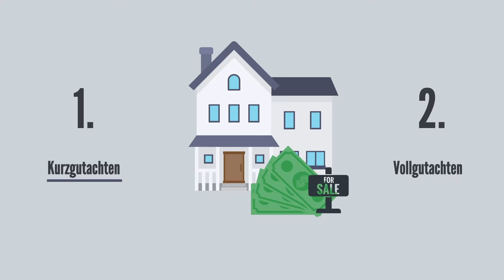Wie viel ist meine Immobilie wert?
In diesem Video zeige ich Ihnen, wie Sie den Marktwert Ihrer Immobilie richtig ermitteln lassen, ohne einen teuren Gutachter zu beauftragen.

Hallo, mein Name ist Marcel Möhring, ich bin Immobilienmakler und wir von immovario sind bereits seit mehr als 10 Jahren in Magdeburg und Umgebung tätig und haben über 200 Immobilien erfolgreich verkauft. Ich weiß deshalb ganz genau, wie auch Sie den Wert Ihrer Immobilie kostenlos und professionell ermitteln lassen können.

Grundsätzlich unterscheidet man bei der Immobilienbewertung zwischen zwei Arten. Die erste Art ist das Kurzgutachten. Die zweite Art ist das Vollgutachten, auch Verkehrswertgutachten genannt.

Das Kurzgutachten dient hauptsächlich dazu, den idealen Angebotspreis für ihre Immobilie zu finden und reicht somit völlig für den Immobilienverkauf aus. Dabei werden Merkmale ihre Immobilie wie die Lage, die Erschließung des Grundstücks und der Zustand der Bebauung beurteilt.

Das Vollgutachten hingegen ist aufwändiger und kann schnell mal zwei bis vier Wochen dauern. Es ist immer mit höheren Kosten verbunden. Das Vollgutachten dient vor allem für gerichtliche Verfahren, wie Scheidungs- oder Erbfälle, da Kurzgutachten vor dem Gericht keine Gültigkeit haben.

Gängige Praxis für den Verkauf von Immobilien sind ganz klar Kurzgutachten. Die absolute Mehrheit der Eigentümer fahren damit sehr gut.

Deshalb biete ich Ihnen eine kostenlose und unverbindliche Immobilienbewertung in Form eines Kurzgutachtens an. Ich führe bei Ihnen vor Ort eine professionelle Marktwertermittlung durch und sage Ihnen im Anschluss, wie viel Ihre Immobilie wert ist.